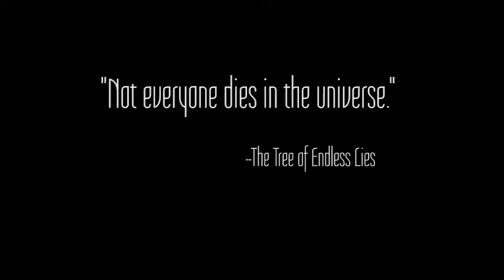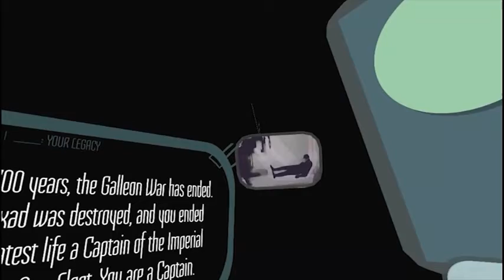Progeny VR - Steam Trailer